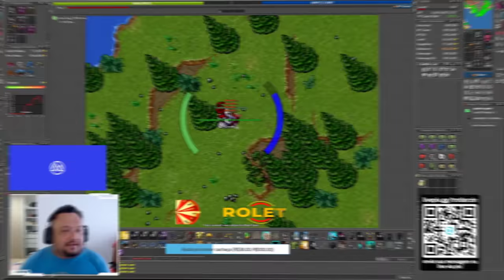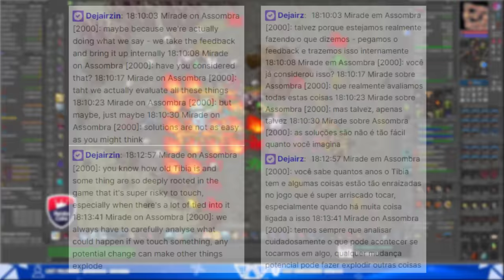RP LEVEL 2384 TOMOU HS FOR BUG IN BOSS REPORTED TO CIPSOFT AND RESPONSE WAS... 😱🤬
🐼 URSINHACLIPS 🐼